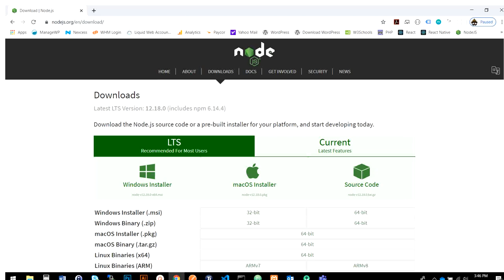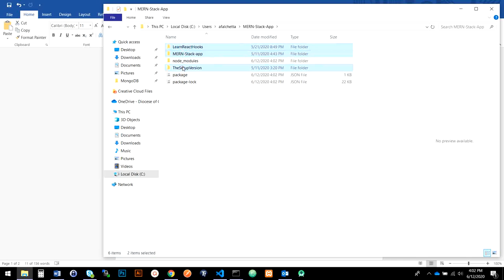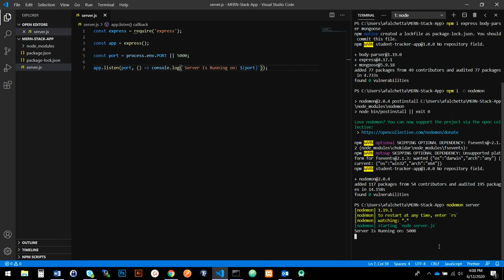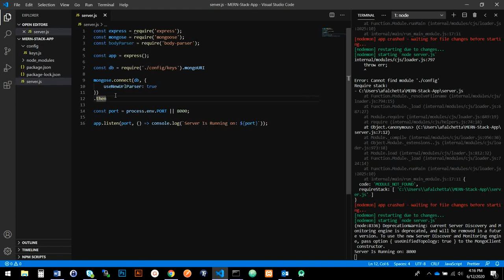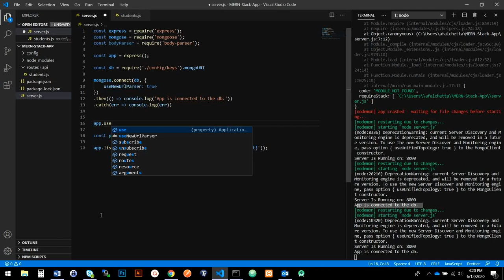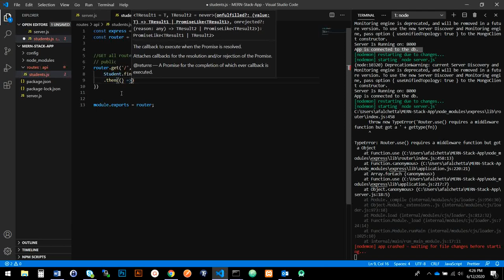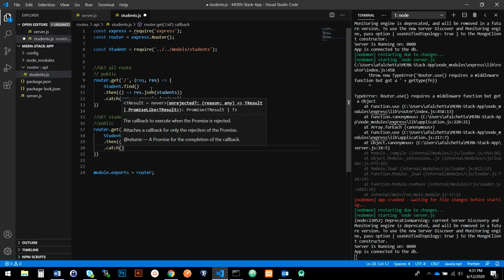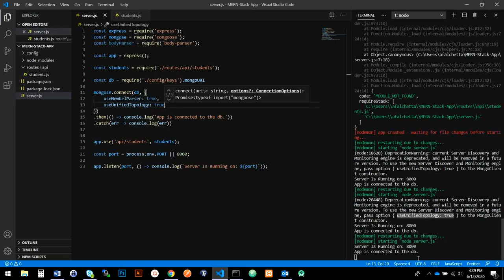Learn the MERN Stack | Master Class | PART 2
MERN stack app master class: today we build most of the node js backend using express js, mongoose and nodemon. We are setting up the backend of this full stack app. Below are some resources you may find helpful.

Let me know how you feel about the music intro in the comments.